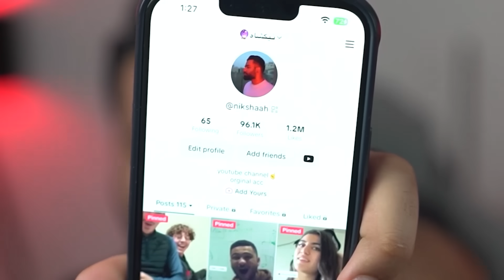برای دختر ژاپنی اهنگ اصلی ایرانی‌خوندم یهو فارسی حرف زد😍😳|چت با غریبه|مینی چت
چنل تلگرم من
امنیت بالا، شفافیت با مشتری، درصد مناسب و ادسنس امن، همه این ویژگی هارو شرکت جیمکس ادز برای نقد درآمد یوتیوبتون داره؛ پس شروع کنید